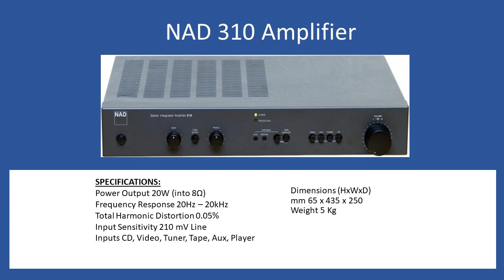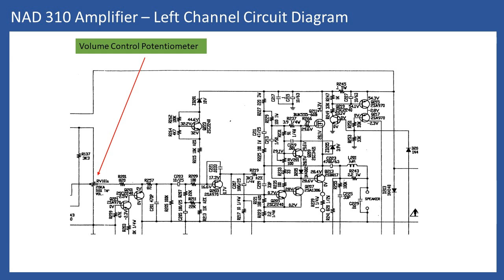NAD 310 Repair (With Audio Tutorial)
Fault
Intermittent loss of sound left channel.

Volume control potentiometer thread stripped, most likely the user thought the loss of sound was due to a faulty volume control.

New 20KA Dual Axial potentiometer fitted.

The issue with the sound loss  was being caused by 2 broken circuit tracks underneath the fixing screw for the heat sink.

Wire links used to fix the issue.

User controls and switches cleaned with De-Oxit to ensure noise free operation.

Dry solder joints also reflowed.

Bias checked no adjustment required.

Amplifier fully tested working correctly.